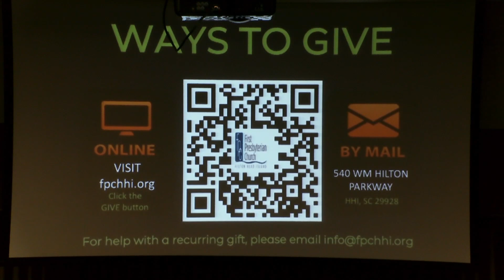12 04 22 CrossRoads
Second Sunday in Advent
Pastor Will Robinson's message: God Meets Us in Our Fear